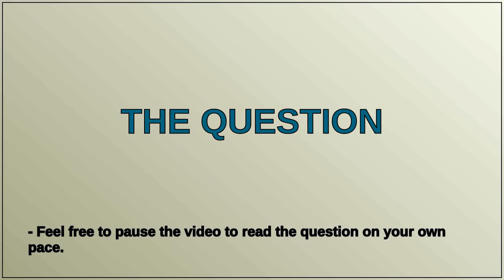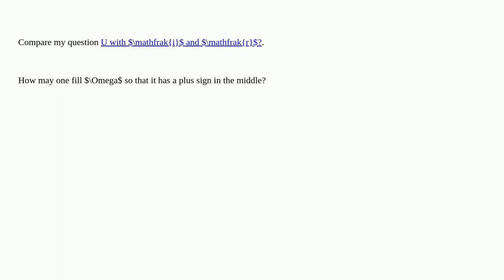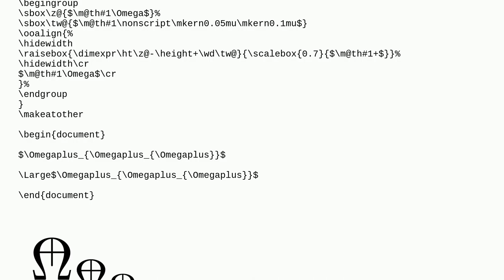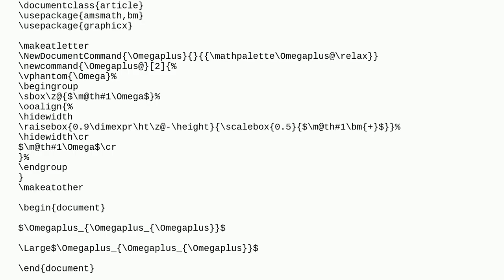Tex: $Omega$ filled with +?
$Omega$ filled with +?

A special thanks goes out to the community

  symbols